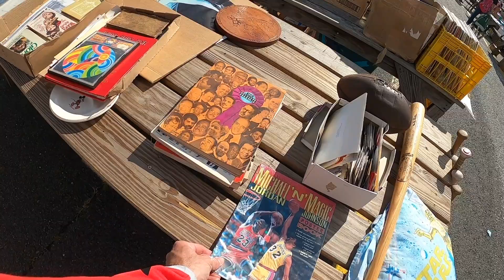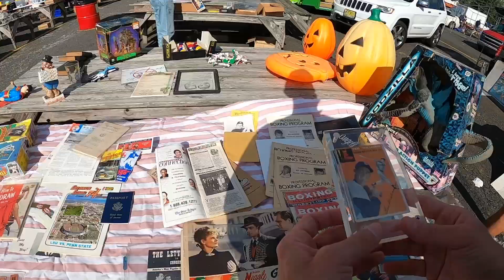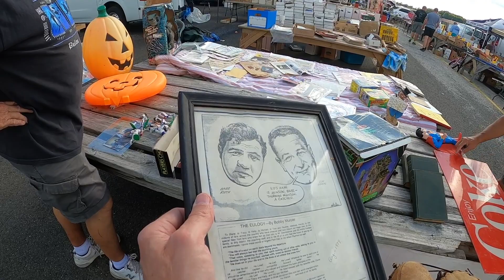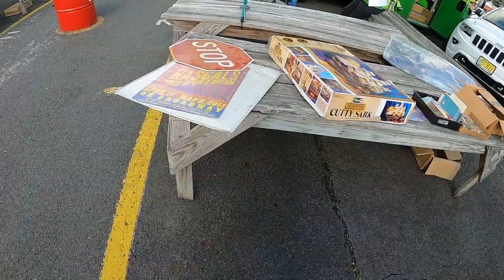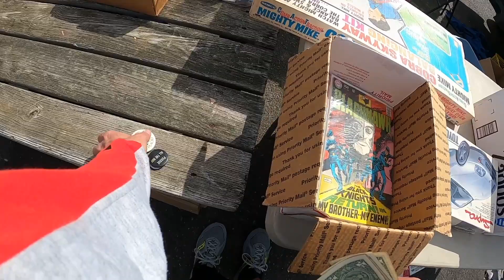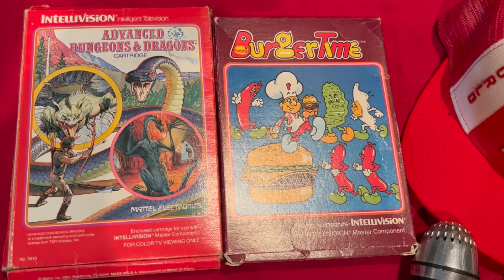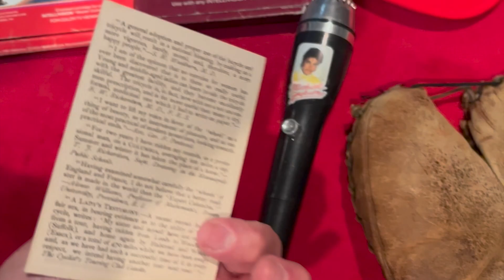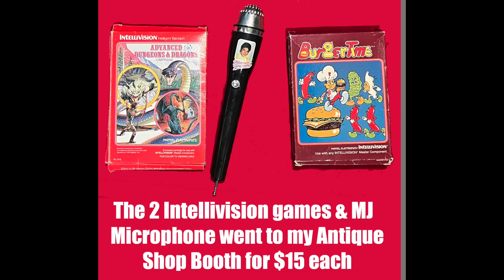Sports Memorabilia Flea Market Finds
Please visit my eBay and Etsy shops if you like the type of items I purchased in this video.  Also I have live stream WhatNot Auctions generally once a week.  Go to my link tree link below to get to my stores.